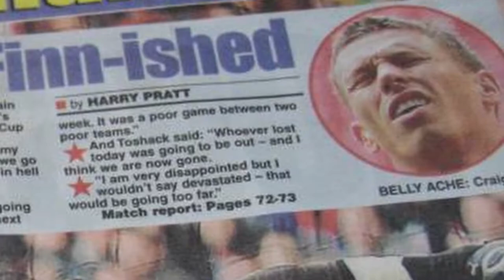Wales away 2009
Wales - Finland football match in Cardiff Wales 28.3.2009.  Qualification match for world cup 2010 in South Africa. Story of fellows travelling to Wales and enjoying few beers there.